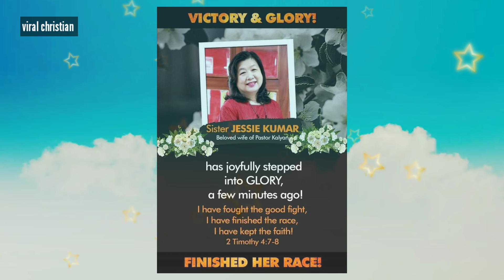Pastor Kalyan Kumar Wife Funeral | Harvest Church Of India | Viral Christian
respond immediately.

and is provided on an "as-is" & "as available" basis. While, we take reasonable steps to verify the accuracy of the information and data presented on our channel, we don't make any representations and warranties regarding the accuracy, completeness, fitness of such information.